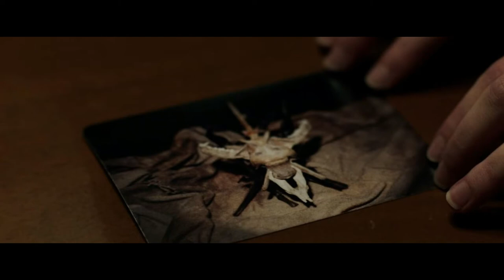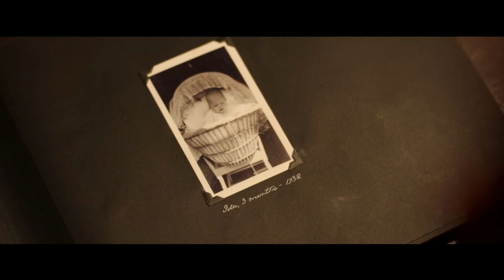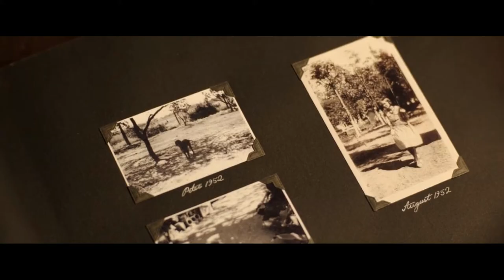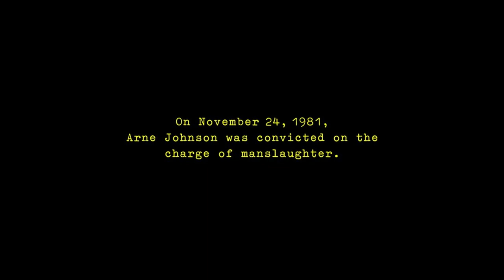The Conjuring: The Devil Made Me Do It (2021) Full Movie|Review & Full Story Explained in Hindi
Arne Cheyenne Johnson stabs and murders his landlord, claiming to be under demonic possession. Ed and Lorraine Warren investigate the case and try to prove his innocence.

*Editing By :- Bani
*Voice By :- Poojan

GEAR USED

1. MIKE
2. MOBILE